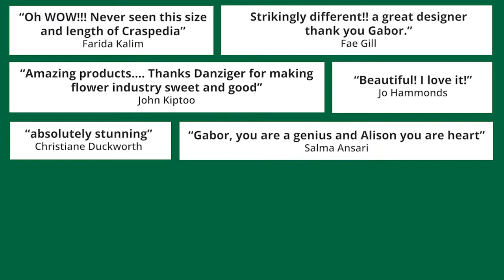THE FESTIVE FRENZY with Alison Bradley hosting the lovely and talented Gábor Nagy.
In this webinar, you will get to see Gábor, as he creates and makes his designs come alive directly from his parents shop in Hungary.
He will show his technique, reveal his thought process, and share some tips and tricks on how to make the perfect festive flower arrangement!

Danziger is a leader in innovative and imaginative floriculture solutions,
offering high quality rooted cuttings of annuals, perennials and cut flowers.